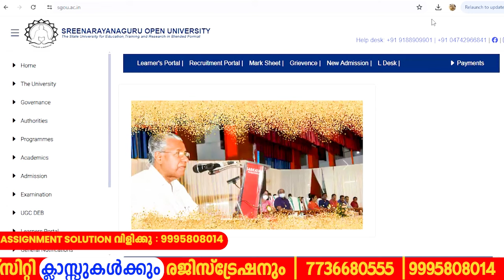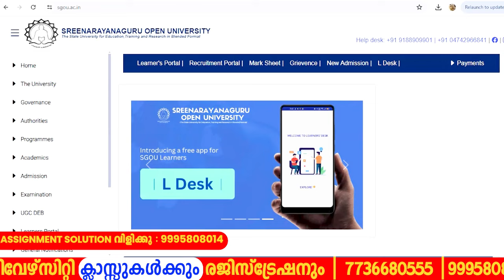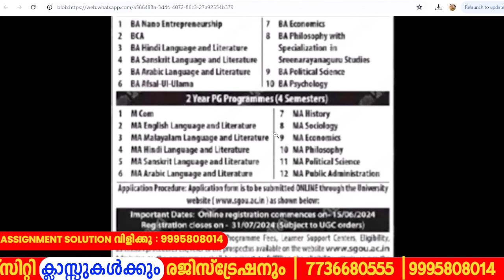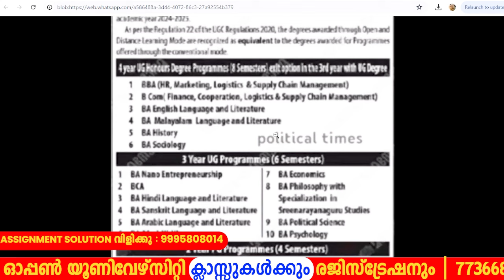SGOU REGISTRATION 2024 JUNE 15th ആരംഭിക്കും |SREENARAYANAGURU OPEN UNIVERSITY LATEST UPDATES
- Assignment support
- mentor support
- Weekly Exams

 ഞങ്ങളെ പിന്തുണയ്ക്കാൻ ദയവായി സബ്സ്ക്രൈബ് ചെയ്യു